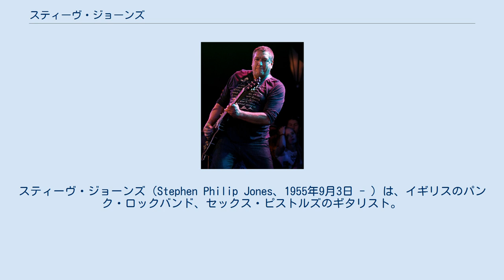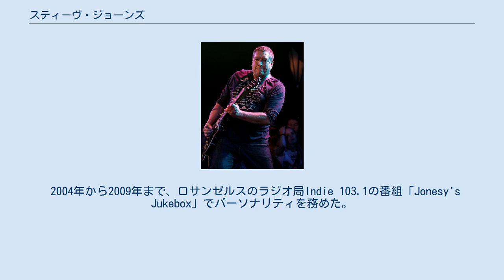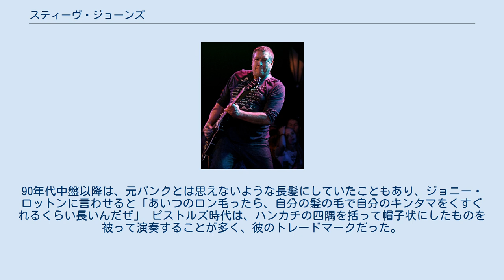スティーヴ・ジョーンズ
セックス・ピストルズのメンバー
スティーヴ・ジョーンズ（Stephen Philip Jones、1955年9月3日 - ）は、イギリスのパンク・ロックバンド、セックス・ピストルズのギタリスト。
 2011年、「ローリング・ストーンの選ぶ歴史上最も偉大な100人のギタリスト」において第97位。
 ジョーンズはロンドンで生まれ、シェパーズ・ブッシュで成長した。
ジョニー・ロットンのバンド参加前は、ボーカルも担当していた。
 元々は、友人のポール・クックらと一緒に、窃盗行為を繰り返す典型的な不良少年で、ローリング・ストーンズのキース・リチャーズの家に忍び込み、ギターやアンプ、高級コートなどを盗んだこともあったという。
マルコム・マクラーレンのブティック「セックス」にたむろしていたところ、ピストルズの前身バンド「スワンカーズ」（「QTジョーンズ&セックス・ピストルズ」だったという説もある）にポールとともに参加。
これが、伝説のパンクバンド・ピストルズの始まりであった。
 スティーヴは、いわゆるロックンローラータイプで、ロッド・スチュワート&フェイセズのファンであり、自身もフェイセズのような曲をプレイしたかったという。
しかし、新たに参加したジョニーがバンドの中心人物になるにつれ、バンドの性格も「アンチ・ロックスター」的色彩を帯び、スティーヴの思惑とはズレが生じていった。
 それでも、ピストルズの人気上昇と共に、スティーブのギターの腕前も上がり、アルバム「勝手にしやがれ」では重層的なギターサウンドを披露し、ギターヒーローとしての本領を発揮した。
 ピストルズ解散後は、ブラジルでロニー・ビッグスらとレコーディングを行うなどした後、親友のポールと「プロフェッショナルズ」を結成、しかし、まったくといっていいほど人気は出ず、ピストルズはやはりジョニーとシド・ヴィシャスに負うところが大きかったことを思い知らされることとなった。
 また、当時、イギリスの労働者階級の圧倒的支持を得ていたシャム69のリーダー、ジミー・パーシーとスティーヴ、ポールがセッションを繰り返したところから、「ピストルズとシャム69、世紀の合体か!?」の噂が大々的に流れた。
しかし、結局は両雄並び立たずで（ジョーンズ曰く「ジミー・パーシーはジョニー・ロットンよりクソだった」）噂のまま終わった。
 その後、スタジオ・ミュージシャン的な仕事もしており、ジョニー・サンダースやフィル・ライノット、アンディ・テイラーなどとも親交があった。
しかし、ピストルズの解散自体は、本人にとって、やはり無念であったようだ。
解散当初、アダム&ジ・アンツのアダムに「ピストルズがなくなっちまった。どうしようか、アダム」と語ったということだ。
また、心の空白を満たすため、ヘロインに手を出したりしたが、これも長くは続かなかったらしい。
 1987年、初のソロ・アルバム『マーシー』をMCAレコードからリリースした。
続く『ファイアー&ガソリン』（1989年）にはザ・カルトのメンバーやアクセル・ローズ（ガンズ・アンド・ローゼズ）がゲスト参加し、更にニッキー・シックス（モトリー・クルー）がソングライティングに貢献した。
 1995年には、ガンズ・アンド・ローゼズのダフ・マッケイガンやマット・ソーラム、デュラン・デュランのジョン・テイラーと共にニューロティック・アウトサイダーズを結成し、1996年にはアルバム『ニューロティック・アウトサイダーズ』を発表した。
また、hideを中心に結成されたzilchにも参加している。
 2004年から2009年まで、ロサンゼルスのラジオ局Indie 103.1の番組「Jonesy's Jukebox」でパーソナリティを務めた。
 元々、何かにのめり込むタイプのようで、ウェイトリフティングにハマったりもしている。
90年代中盤以降は、元パンクとは思えないような長髪にしていたこともあり、ジョニー・ロットンに言わせると「あいつのロン毛ったら、自分の髪の毛で自分のキンタマをくすぐれるくらい長いんだぜ」 ピストルズ時代は、ハンカチの四隅を括って帽子状にしたものを被って演奏することが多く、彼のトレードマークだった。